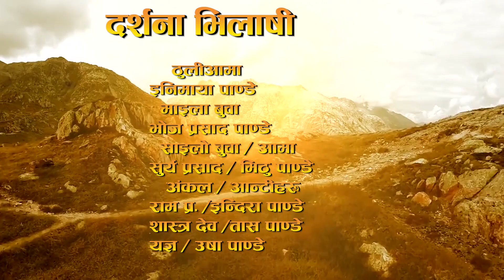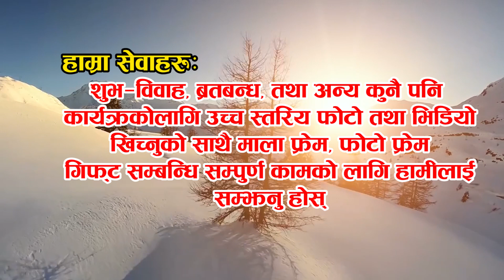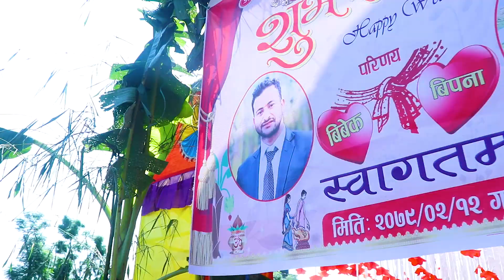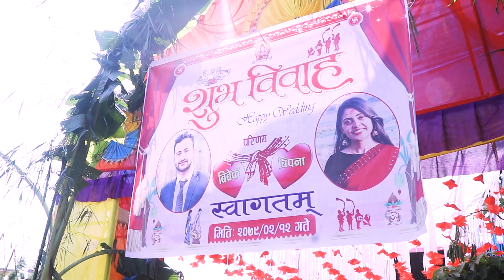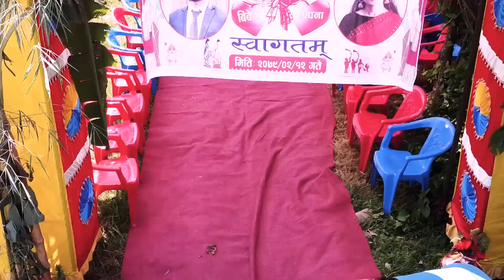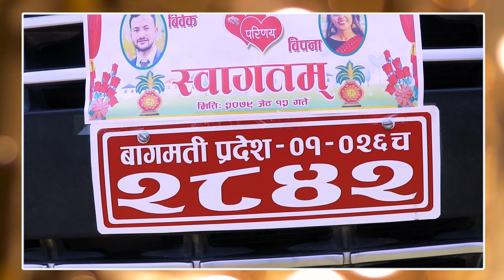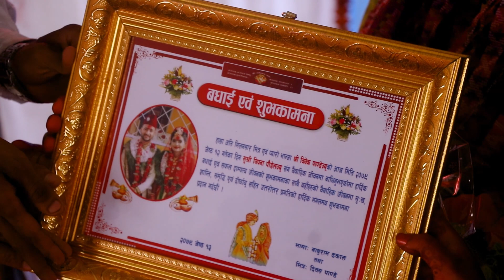bibek weed bipana full video 2022